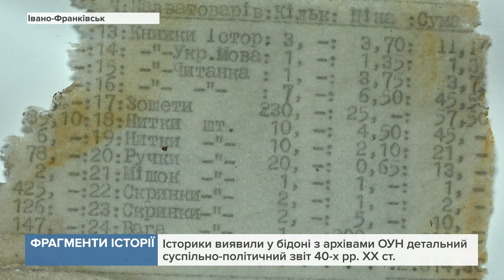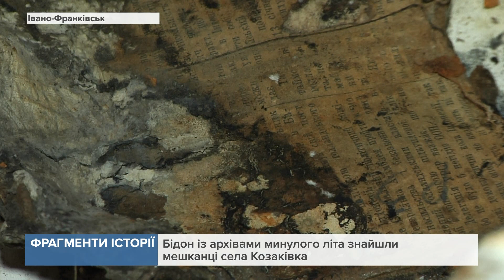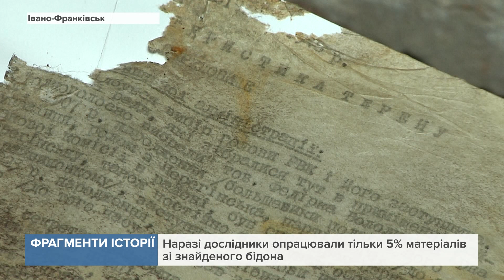Історики виявили у бідоні з архівами ОУН детальний суспільно-політичний звіт 40-х рр. ХХ ст.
Інформація про репресії радянської влади, створення колгоспів, настрої місцевого населення та навіть статистика відвідуваності шкіл. І всі ці дані ОУН'івці збирали буквально під носом у ворога.